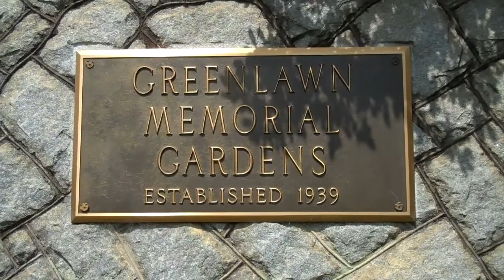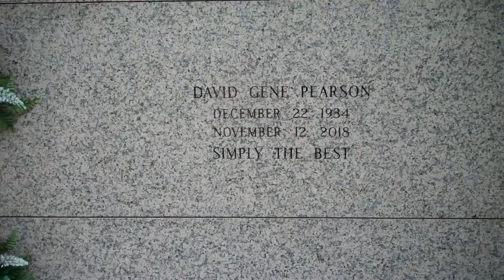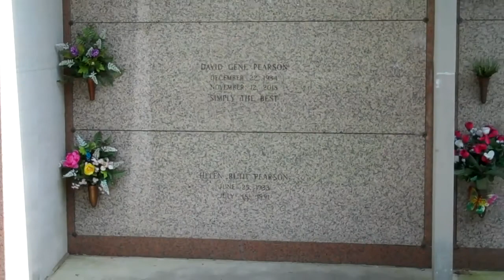Marshall Tucker Band Toy & Tommy Caldwell's grave. David Pearson grave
David Pearson grave.Nascar champion.Spartanburg,SC